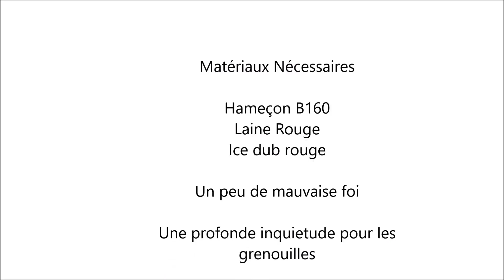la christmas frog's